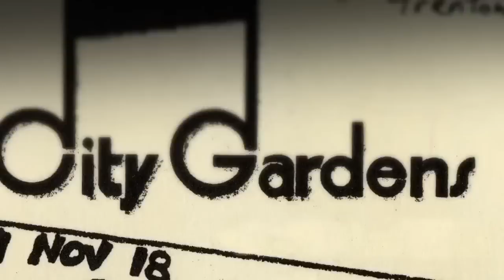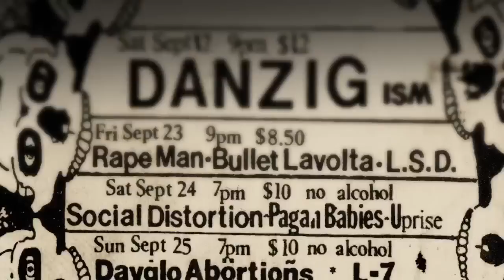Riot on the Dance Floor - Trailer - Playfort Productions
Directed by Steve Tozzi
Produced by Amy Wuelfing, Steven DiLodovico, & Peter Tabbot
Featuring the photography of Ken Salerno
Music Supervision by Toby Record
A Playfort Production in association with The Other Side Productions
2013 release
featuring: Agnostic Front, The Descendents, Fugazi, Bad Brains, HR, Bigger Thomas, The Bouncing Souls, Vision, Red hot Chili Peppers, Ween, Token Entry, Dag Nasty, Gwar, Goo Goo Dolls, Sick Of It All, The Fleshtones, The Meatmen, Underdog, Fishbone, Government Issue, Ministry, Cro-Mags, and more.

Original Music by Kevin Seconds, Luscious Jackson, The Scandals, and Dale J. Gordon